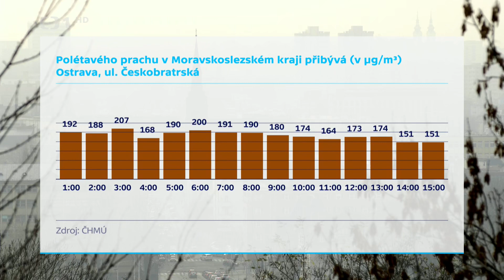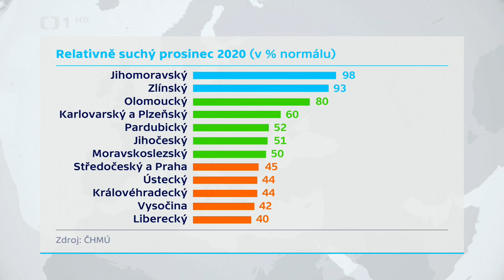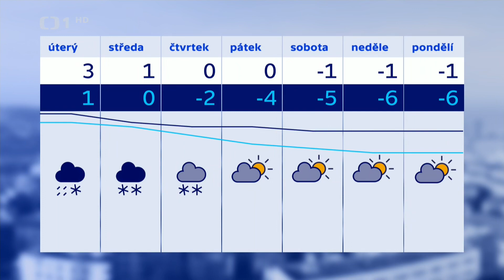Míková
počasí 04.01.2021